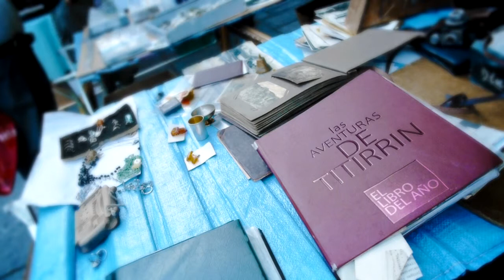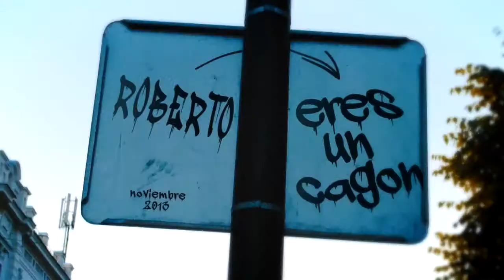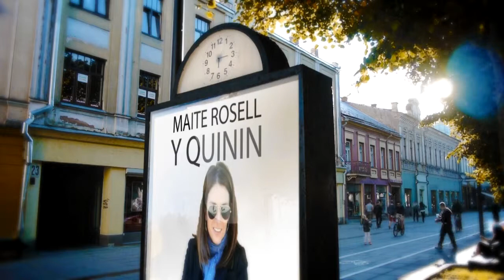ciudad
video domestico